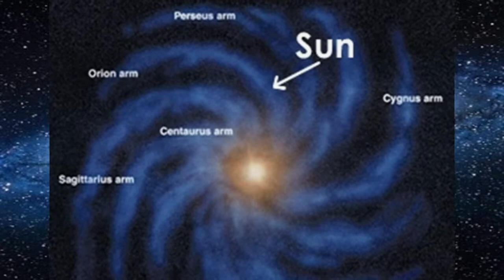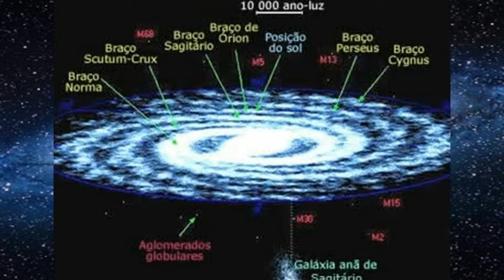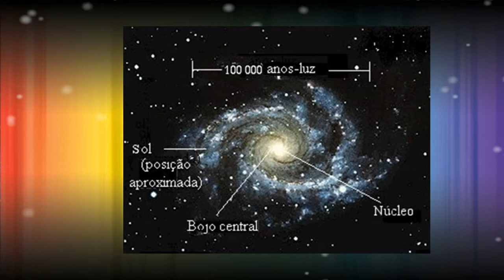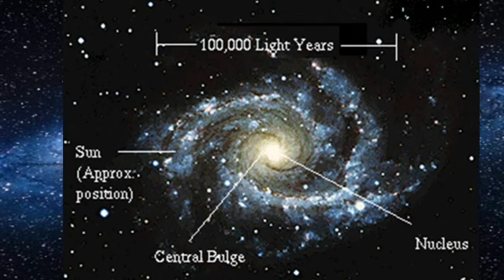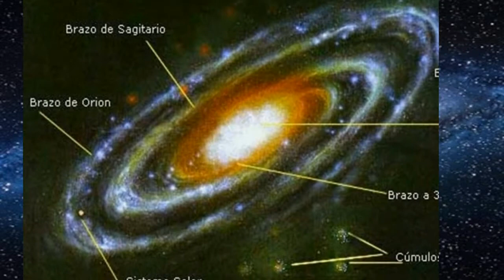A VIA LÁCTEA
A VIA LÁCTEA É UMA GALÁXIA ESPIRAL DA QUAL O SISTEMA SOLAR FAZ PARTE. VISTA DA TERRA, APARECE COMO UMA FAIXA BRILHANTE E DIFUSA QUE CIRCUNDA TODA A ESFERA CELESTE, RECORTADA POR NUVENS MOLECULARES QUE LHE CONFEREM UM INTRINCADO ASPECTO IRREGULAR E RECORTADO. SUA VISIBILIDADE É SEVERAMENTE COMPROMETIDA PELA POLUIÇÃO LUMINOSA.